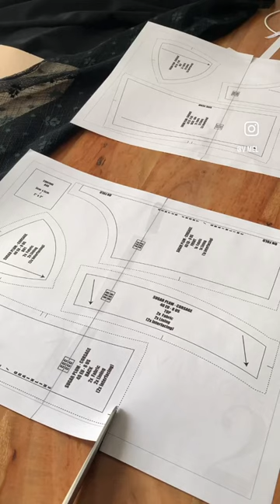How to Make a Corsage | Sewing Process Short | Sugar Plum Corsage in Black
Through the sewing process of my new corsage Sugar Plum 🕶️🪡
The corsage is not finished yet, but when it is I will upload what it looks like 😍

I was inspired by Dakota Johnson’s lace corset, I think having a lace piece in your closet is timeless and can be combined in many looks.

From basic stitches to advanced techniques, this glossary will help demystify sewing terminology, making it easier for you to follow patterns, communicate with fellow sewist and expand your sewing skills!